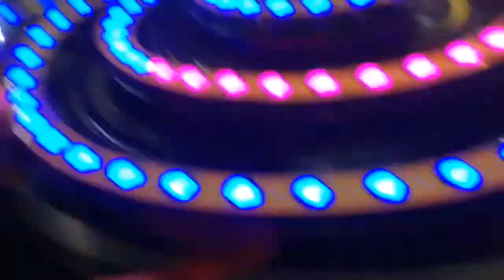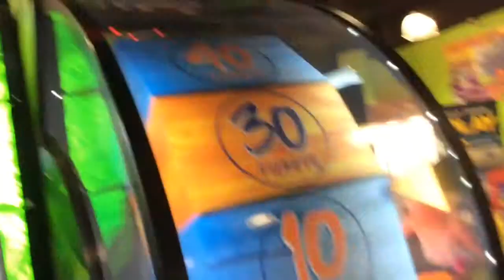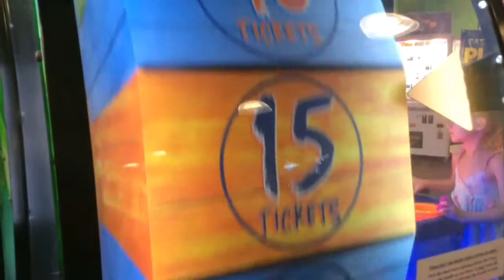I BROKE THE ARCADE GAME... **50 sub special**